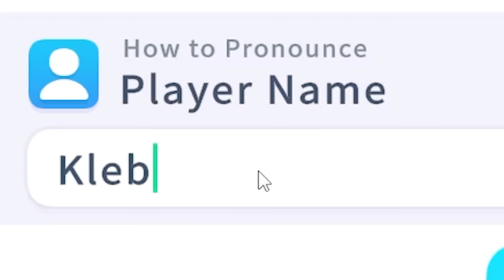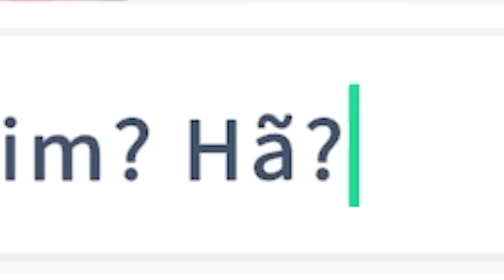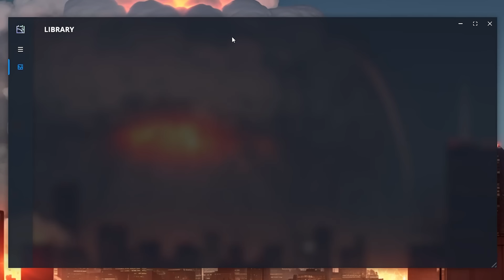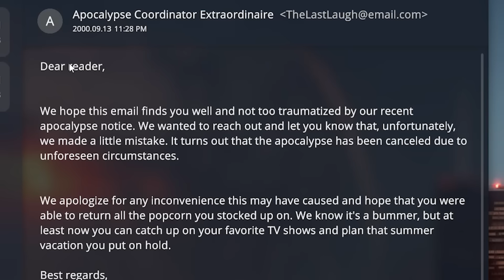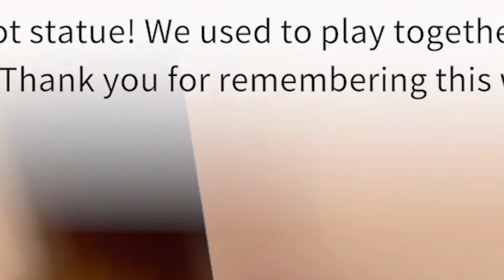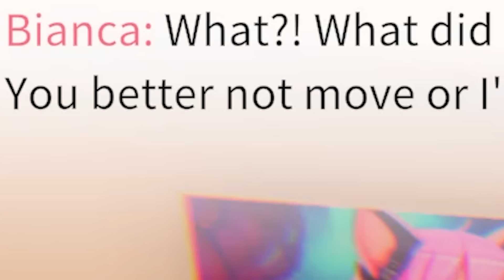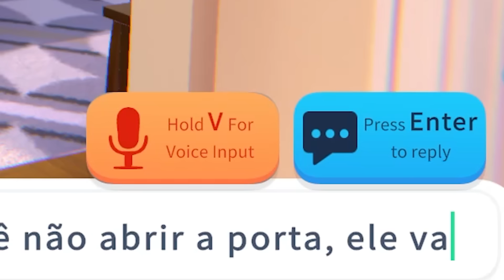A MINHA NOVA NAMORADA VIRTUAL! - Yandere AI Girlfriend Simulator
Jogando um simulador de namorada com inteligência artificial...